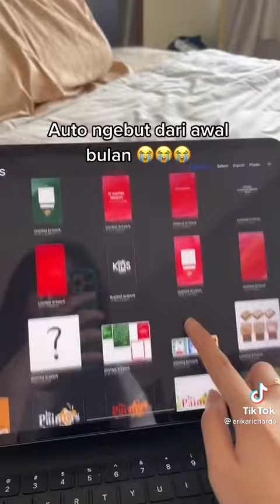7 produk baru erika - tiktok erika terbaru